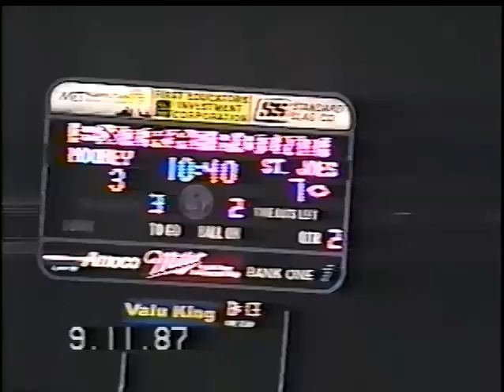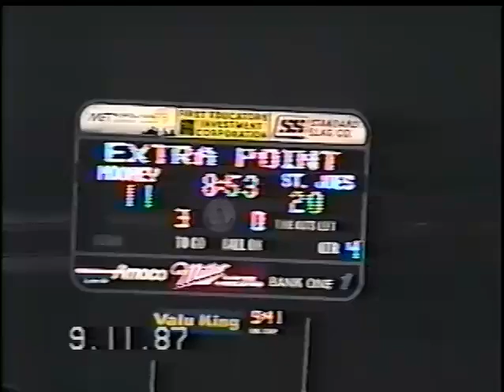1987 Ohio High School Football - St Joes at Youngstown Cardinal Mooney 9 11 87 at YSU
This game featured two traditional northeast Ohio powerhouses.  In 1987, Saint Joes finished ranked #1 in the AP Division I poll, and Mooney finished ranked #1 in the AP Division III poll.  St. Joes was undefeated, and Mooney's only loss was to St. Joes.  St. Joe's all state running back/safety Desmond Howard ran for 130yds and intercepted three passes.

St. Joes would go on to lose a heartbreaking 3 OT game in the quarterfinals to Youngstown Boardman (who then lost in the finals).  Mooney would win the Division III state championship.

St. Joe's featured the Michigan bound tandem of Desmond Howard and Elvis Grbac.  The entire starting offense would go on to play Division I college football (except for one who played Division I baseball).  Center Rod Smith and Tackle Elvin Caldwell in the Big 10.